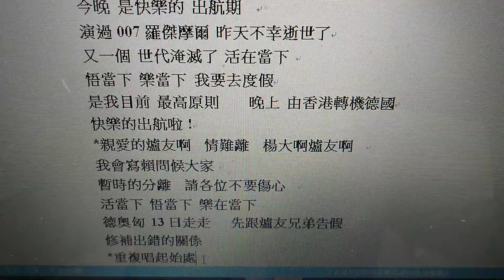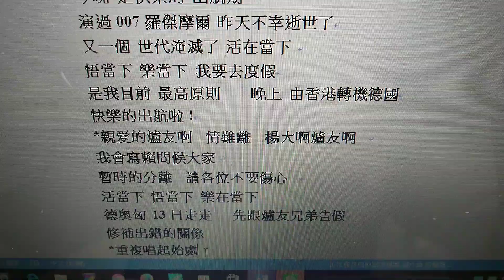劉爺 渡假去了